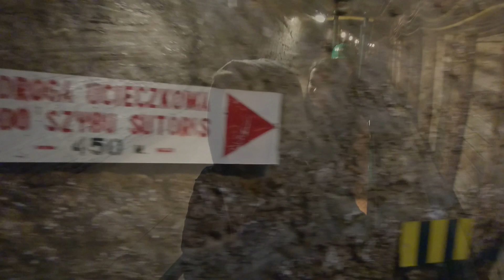200 metrów pod ziemią | Kopalnia Soli Bochnia - największa atrakcja | TOP miejsca w Małopolsce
Kopalnia Soli w Bochni to jedna z najważniejszych podziemnych atrakcji turystycznych Polski. Mimo, iż znajduje się nieco w cieniu swojej młodszej i bardziej popularnej siostry – kopalni soli w Wieliczce.
Od 2013 roku widnieje na liście światowego dziedzictwa UNESCO,
Bochnia położona jest zaledwie 40 km od Krakowa. Z dworca Kraków Główny kursuje podmiejska kolejka do Bochni oraz minibusy.

Trasa zwiedzania przedstawiona została jako podróż w czasie. Kopalniana winda zwozi turystów ponad 200 metrów pod ziemię. Następnie pojawia się wehikuł czasu, który przenosi zwiedzających do czasów Kazimierza Wielkiego. Bardzo ciekawa trasa z multimedialnymi atrakcjami.
W pakiecie był także spływ łodzią (dodatkowo płatny), krótka podróż pociągiem, wizyta w podziemnym kościele i zjazd zjeżdżalnią.

Jeśli lubicie kopalnie i podziemne klimaty to zapraszamy do obejrzenia naszego filmu!

Zostaw suba i łapkę w górę! Już niedługo kolejny film z naszych podróży!